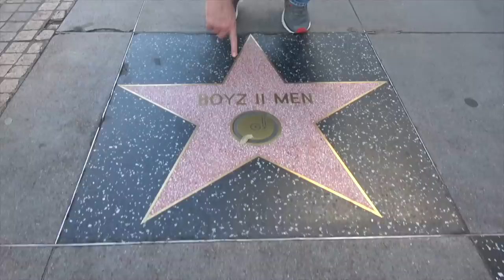Ross Patterson Revolution #365 - The Female Chip Gaines